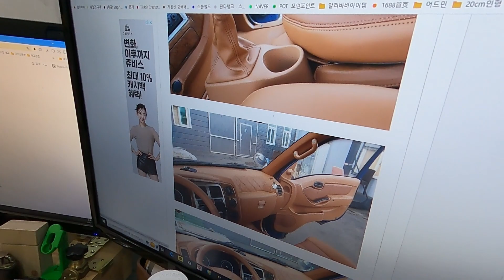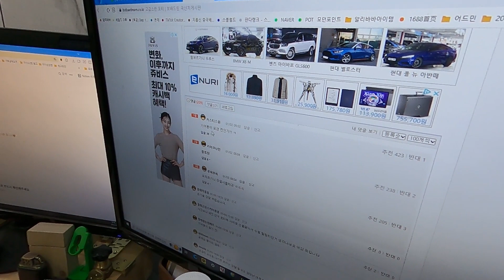포터 풀체인지 이게 맞는거여?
보배드림에서 난리난 고급스런 외유 내강 포터 DIY 만들어 보았습니다.

포터르기니 무얼실으려고

황토방 에디션

히터 켜기

엉클팸 여러분  새해 복 많이 받으시고 대박나세요 건강하세요~!!